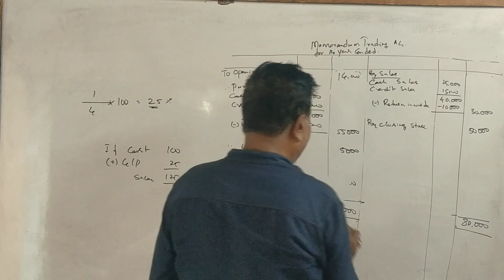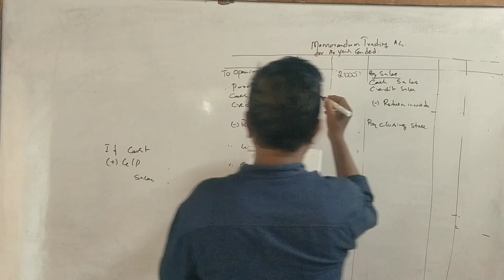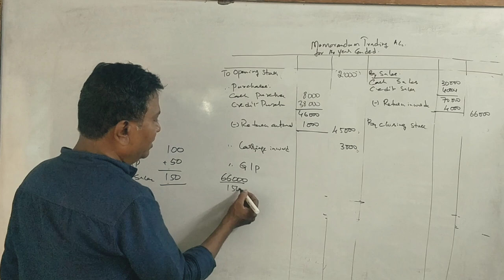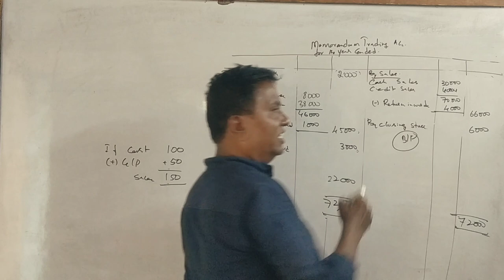AFA - 2nd Sem B.Com (NEP Syllabus) Conversion of Single to Double Entry - PART 6 - for 5 Marks